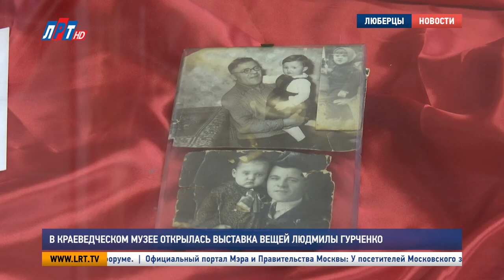В Краеведческом музее открылась выставка вещей Людмилы Гурченко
Краеведческий люберецкий музей вновь удивляет гостей необычными выставками. На этот раз здесь открылась уникальная  экспозиция личных вещей Людмилы Гурченко. Мария Лапычева знает подробности.

Народная артистка СССР, обладательница многочисленных наград, призов и премий, актриса театра и кино, певица, режиссёр, сценарист, писатель... Перечислять заслуги и таланты Людмилы Гурченко можно бесконечно. Но, пожалуй, самый главный ее талант – быть собой: уникальной, неповторимой, единственной. Эта выставка полностью посвящена великой артистке. Здесь все – от шляпки до фотографии – как будто впитало в себя ту особую энергетику, которой Гурченко наделяла все, к чему прикасалась.

Ольга Засыпкина, заведующая отделом развития Люберецкого краеведческого музея:
"Она могла любую вещь украсить такой мелочью, оживляла она, придавала вообще, другой свет... Интересно то, что с одной вещью она выходила на концерт, с небольшим аксессуаром. Она меняла все время. Один бантик, другой. Она всевозможно завязывала".

Невозможно не сказать о ее визитной карточке – утончённом стане. Талия Людмилы Гурченко по сей день считается самой тонкой в кинематографе.

Татьяна Гордеева, работник Люберецкого краеведческого музея:
"Ну, здесь не застегнутые пуговицы не потому, что здесь какой-то дефект в шитье и так было бы если бы одела Людмила Марковна этот костюм. Этот манекен толще, чем Людмила Марковна. И мы специально оставили не застёгнутые до конца пуговицы, чтобы было понятно, насколько она была изящная, миниатюрная и великолепная".

Кстати, в этом костюме актриса поступала в театральный. Всего в экспозиции – 14 нарядов Гурченко. Все они связаны с каким-то интересным фактом, необыкновенной историей, знаменитым фильмом, выступлением. Каждое – уникально и неповторимо.

Мария Лапычева, корреспондент:
"Например, это платье Людмила Марковна сделала сама. Она собрала его своих старых, пришедших  в негодность костюмов. В итоге получилось  такое великолепное творение, от которого просто невозможно оторвать взгляд".

Помимо одежды, в экспозиции представлены сумочки, шляпы, перчатки артистки, ее детские фотографии, статуэтки, альбомы, пластинки, афиши. Всего около трехсот наименований. Все вещи привезены из музея-мастерской актрисы в Москве. Окунуться в мир Людмилы Гурченко в Люберецком краеведческом музее можно каждый день кроме понедельника, с 10 утра до 6 вечера. Выставка продлится как минимум до 5 сентября.

Мария Лапычева, Дмитрий Шарапов